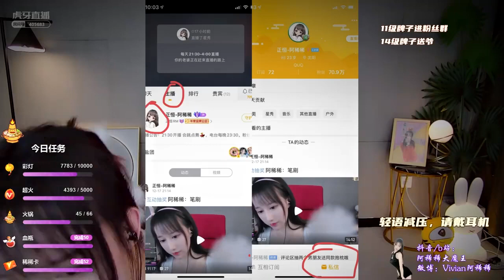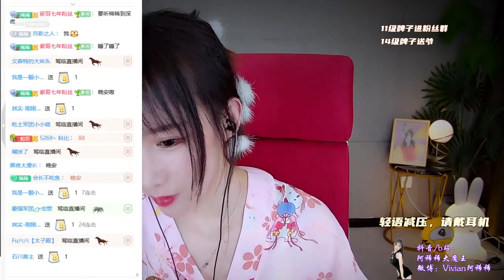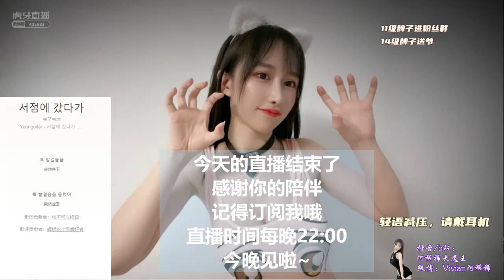CHINA ASMR 虎牙 阿稀稀大魔王0v0 2021 03 14 【戴耳机】情话我就放在枕边了、 2